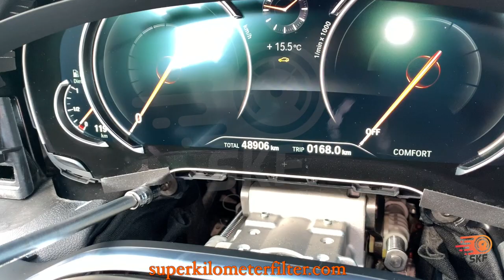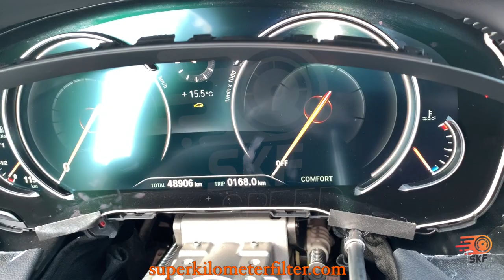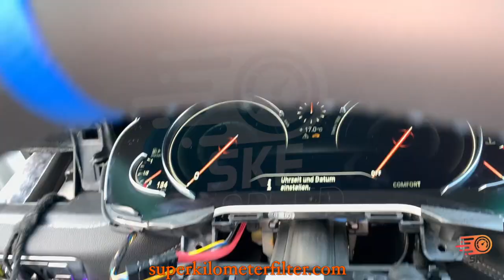Install mileage freezer - odometer blocker - BMWs 7 Series G11 G12 - Disassemble cluster 6WB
Remove The Instrument Cluster 6WB on the BMW 7 Series G11 G12 install mileage freezer - odometer blocker
The best solution at BMW odometer correction - mileage correction - mileage changer - odometer reset - odometer adjustment - DASH Removal

stop the odometer - Disabling ODOMETER - odometer rollback